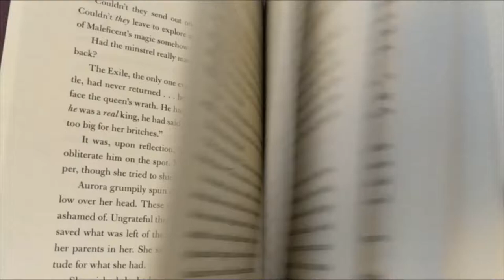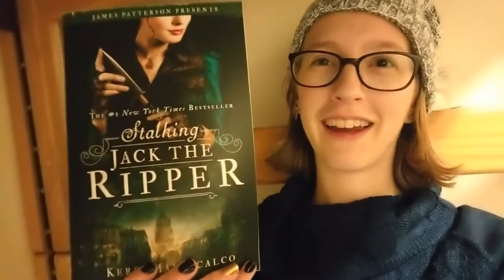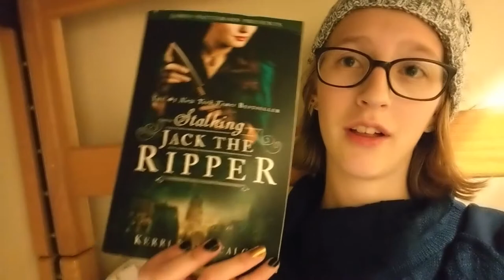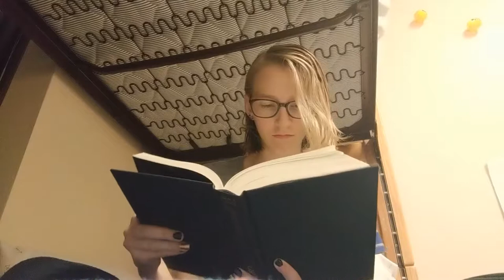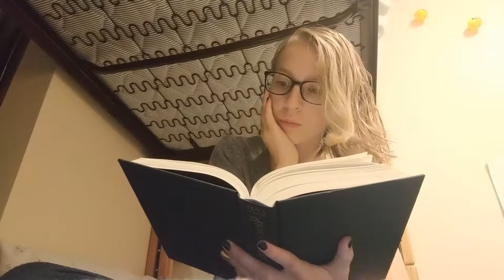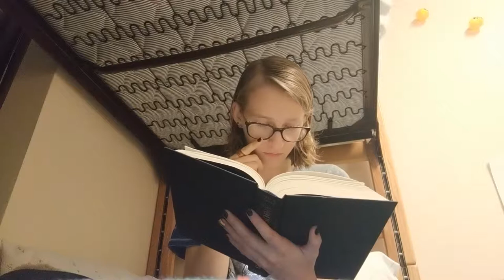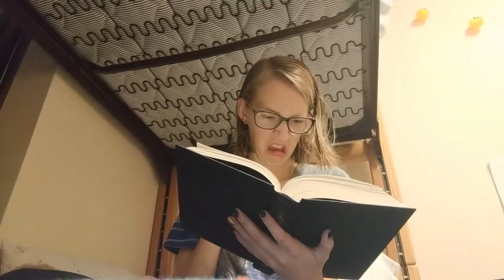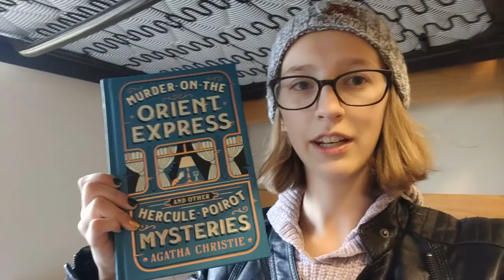Spookathon vlog 2019 pt 1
So this is part 1 of the vlog for spookathon this past week hosted by booksandlala. Part 2 will be coming out soon due to computer issues.
Let me know how your week went and what you are dressing up as for Halloween!